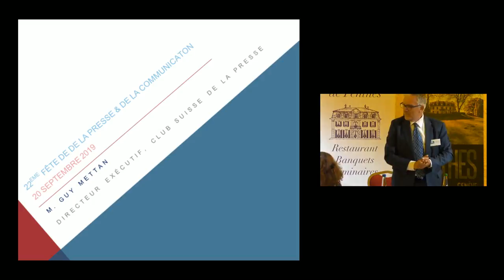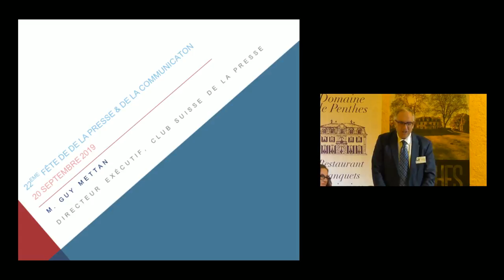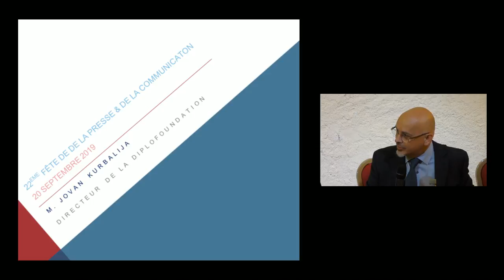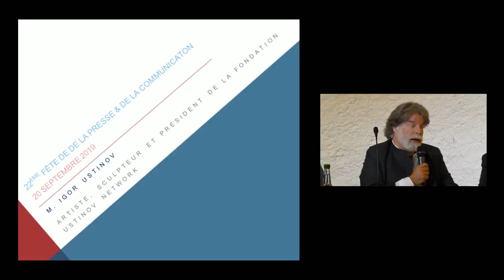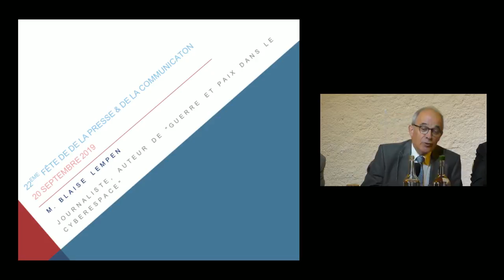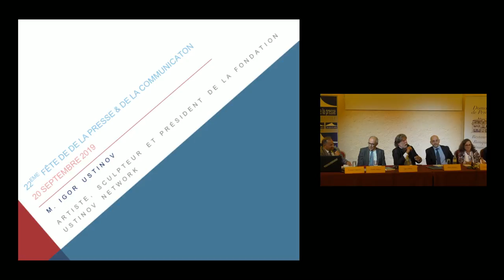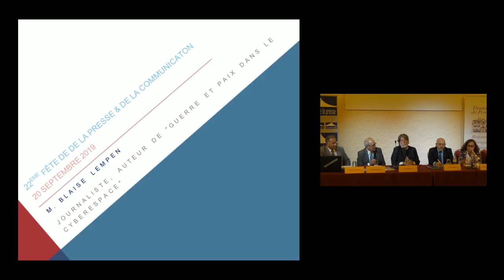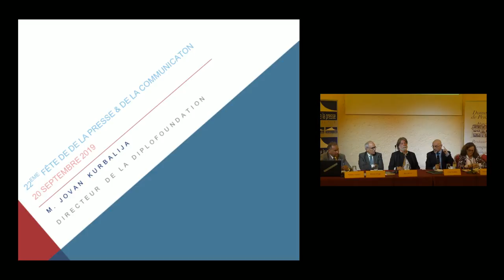COMMENT DÉSAMORCER LES DISCOURS DE GUERRE ?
M. Jovan Kurbalija, Directeur de la DiploFoundation

Mme Solange Ghernaouti, Directrice de recherche, Auteure de Cyberpower, crime conflicts and security in cyberspace

M. Igor Ustinov, Artiste, sculpteur et président de la Fondation Ustinov Network

M. Blaise Lempen, Journaliste, auteur de "Guerre et paix dans le cyberespace"

Modération : M. Frédéric Esposito, Professeur au Global Studies Institute, Université de Genève

Les débats publics au Club suisse de la presse bénéficient du soutien de la République et canton de Genève. Ils donnent un éclairage multiple sur des événements d’actualité en faisant appel aux actrices et aux acteurs clés de la Genève locale et internationale et d’ailleurs, ainsi qu’à des haut-e-s représentant-e-s suisses.

Dès 18h30 et jusqu'à 21h30, les participants au débat pourront visiter gratuitement l'exposition temporaire : « Art et Presse : Libres Échanges » située sur le domaine de Penthes. L'exposition est consacrée à une lecture de l’appréhension de la presse par les artistes. Dans "Art et Presse : Libre-échanges" l'éthique du travail des journalistes est mis en exergue ; la libre circulation des informations et la communication sont mises en question ; la liberté d'opinion et d'expression est analysée avec les yeux des artistes.